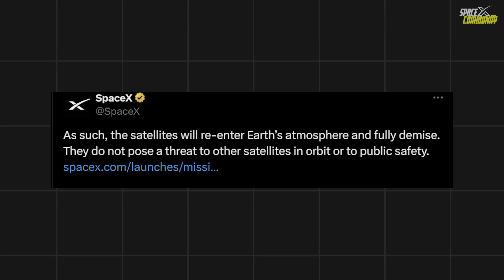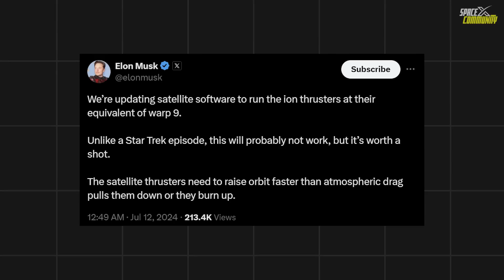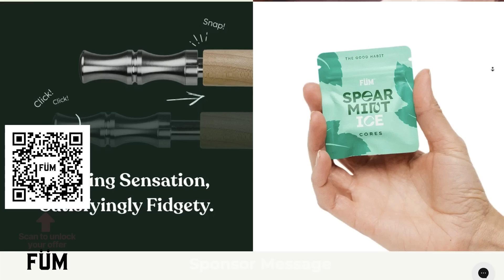FAA Drops Big ISSUE After SpaceX's Falcon 9 Engine Failure! Too Concerning | Episode 56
SpaceX is currently seeking approval to resume launching its Falcon 9 rocket while the investigation into the recent Starlink 9 to 3 anomaly continues. The Federal Aviation Administration (FAA) stated that SpaceX submitted a request for a public safety determination on July 15. If approved, this determination would allow SpaceX to proceed with launches while the investigation remains open.
The anomaly occurred during a Falcon 9 launch on July 11, when the rocket's upper stage failed to complete its second burn due to a liquid oxygen leak. This failure prevented the rocket from circularizing its orbit before deploying 20 Starlink satellites, leaving them in a very low orbit with a perigee of just 135 kilometers. The high atmospheric drag at this altitude has prevented the satellites from raising their orbits using their electric propulsion systems. As a result, SpaceX announced that the satellites would re-enter Earth’s atmosphere and burn up.
Elon Musk, SpaceX’s CEO, mentioned that satellite controllers attempted to maximize the electric thrusters to overcome the atmospheric drag but acknowledged that it was unlikely to succeed. Despite the malfunction, the satellites pose no threat to other satellites or public safety due to their low orbit and design to disintegrate upon reentry.

Chapters:
00:00 – Intro
00:35 - No License from FAA
2:17 - Sponsor Message
3:44 - SpaceX's Transparency
5:50 - Past Experiences.
8:10 - Future Delays Consequences
10:49 - Outro

Image Credits:
SpaceX

Video Credits:
SpaceX